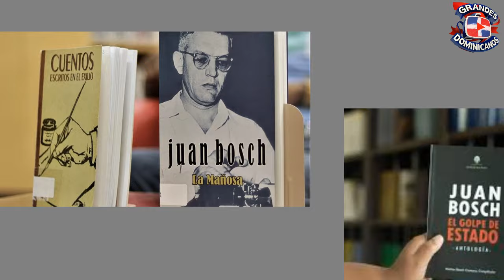MIRA QUIEN LO MANDO A MAT4R / La Historia Jamás Contada Del Político Dominicano / Vida y Trayectoria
Juan Bosch cuentista, ensayista, novelista, narrador, historiador, educador y político dominicano. Fue elegido presidente de la República Dominicana en 1962, cargo que asumió por un breve período en 1963.

En este documental destacamos todo lo bueno de este gran líder de la república dominicana.